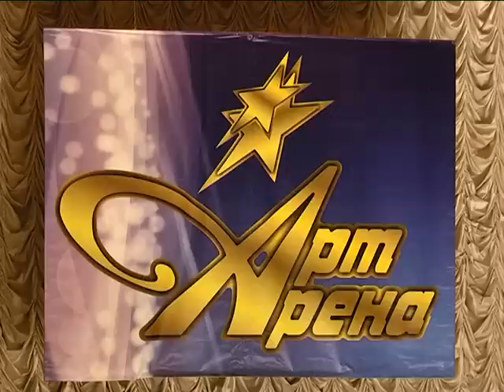Зажигая звезды. В Кургане состоялся конкурс вокалистов